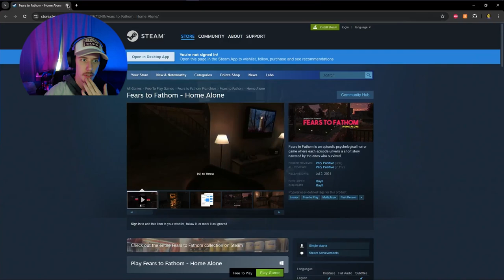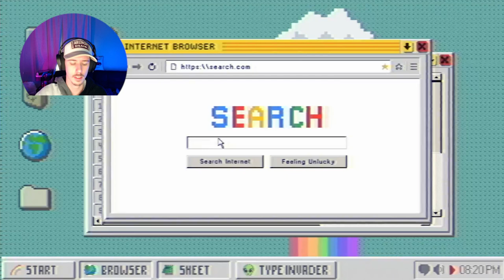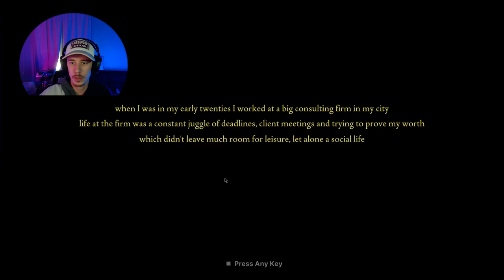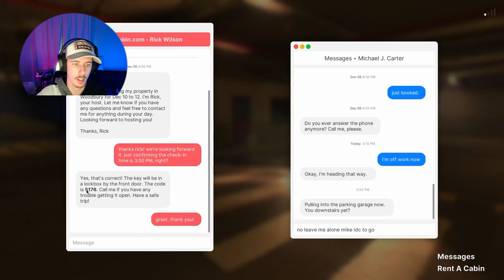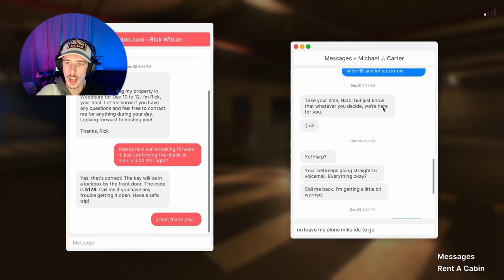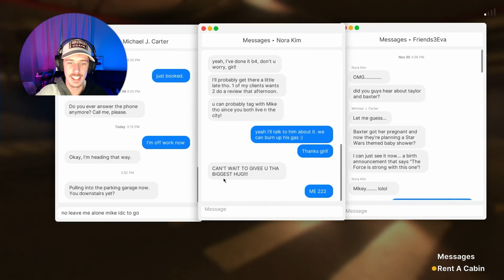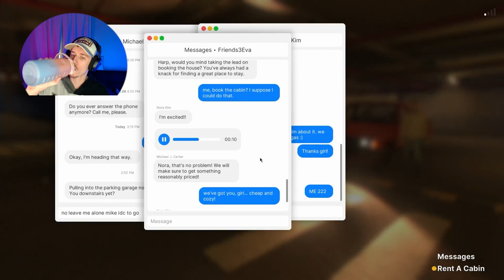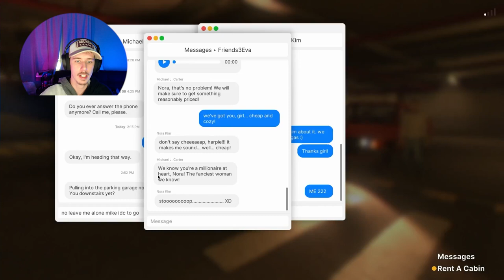Fears to Fathom: Woodbury Getaway - Part 1 | Octerror #6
Tis the first part of Fears to Fathom Woodbury Getaway, I will batch upload the videos tomorrow but I wanted to get a video out to you all tonight!